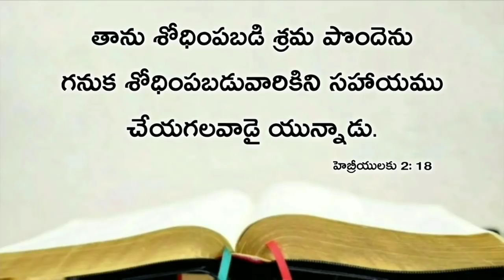Today's promise 29.02.2020